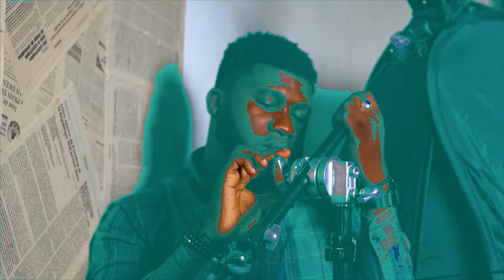Presentation de KEL Photography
Qui est Louis Kendy? KEL Photography vient d'ou?
tout est dans cette video...
Merci a vous Les amis!
Camera/Montage Sylvenson Bazin